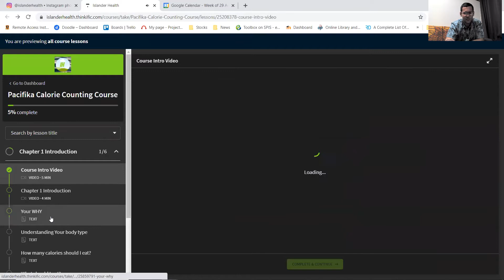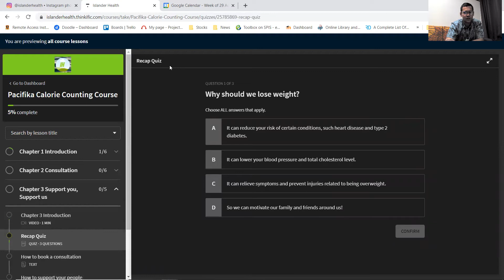Pacifika Calorie Counting Course is coming!!!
Hey team! Click on the link below to preorder the Calorie Counting Course that is tailored to our Pacifika and Maori People. Hit us up if you have any questions or doubts about the course. Note that it is only $1.40 NZD for the first 5 sign-ups.